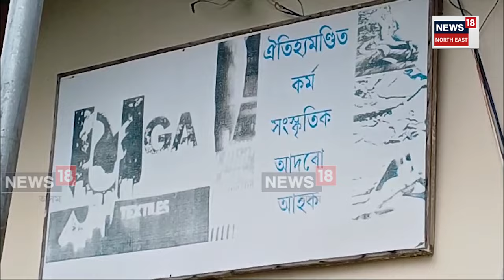Sivsagar News | শিৱসাগৰ বেতবাৰী নাওজানৰ যোগ টেক্সটাইলট বৃদ্ধি পাইছে শিপিনীৰ ব্যস্ততা | N18V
লগতে চাওঁক দিনটোৰ বহু গুৰুত্বপূৰ্ণ খবৰ |